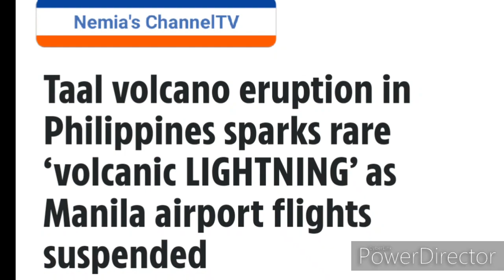TAAL VOLCANO REACHES IN MANDALUYONG CITY | TALA TRENDING | TAAL VOLCANO VIRAL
Nemia's ChannelTV#TaalVolcanoAshfall2020